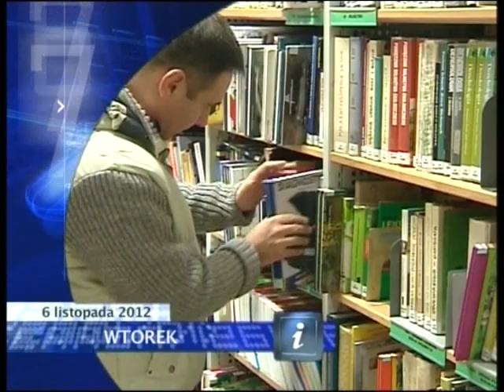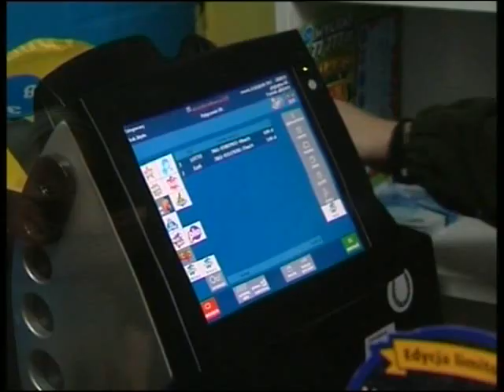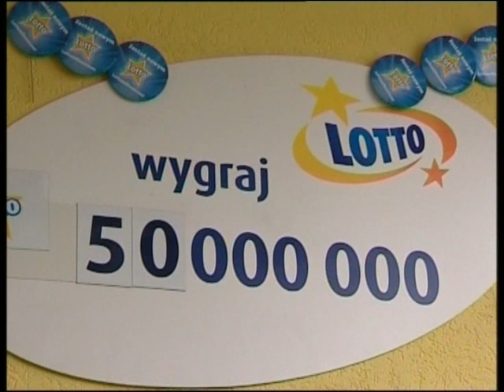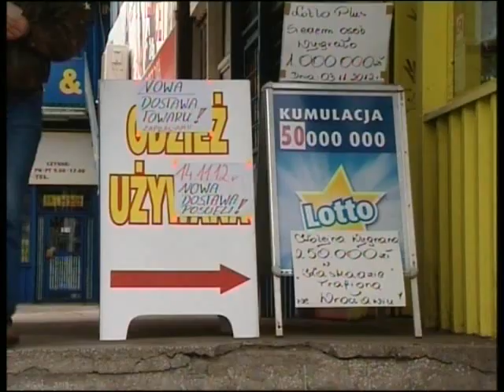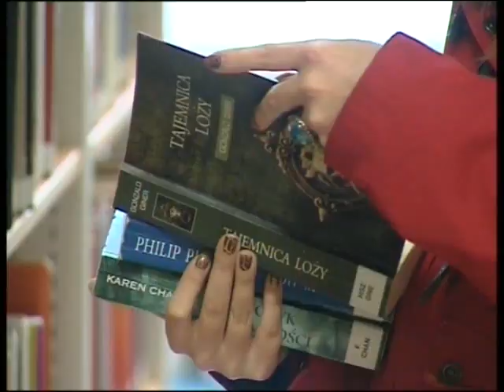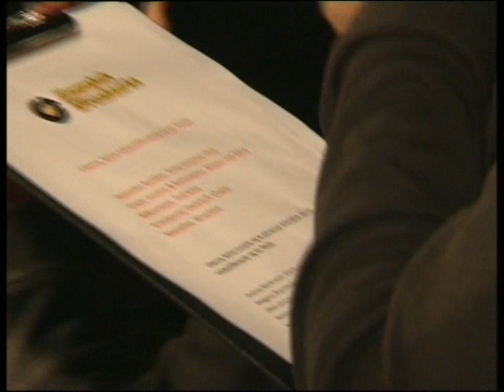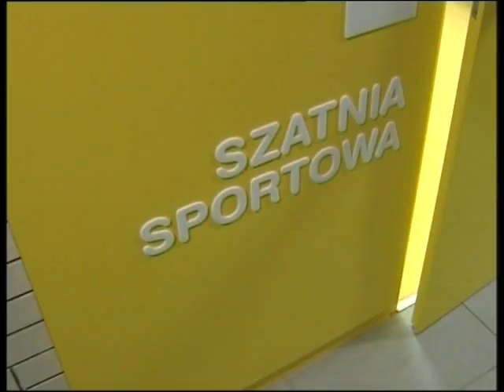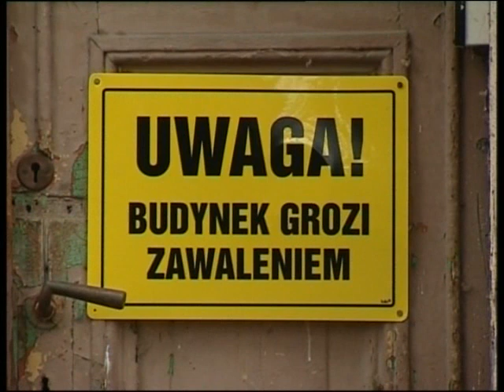INFORMACJE - 06.11.2012 WT